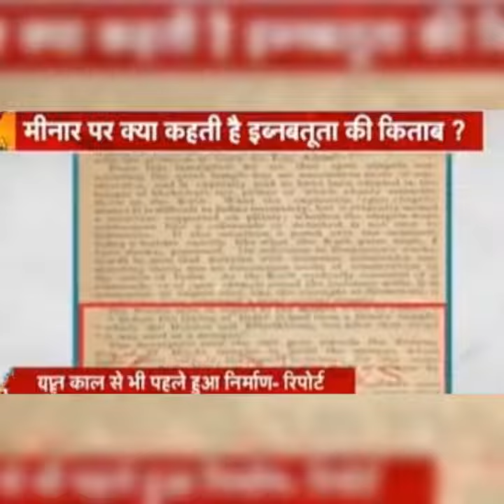कुतुब मीनार गुप्तकाल से पुरानी,बताती है 150 साल पुरानी सर्वे रिपोर्ट,लिखवा दी गौरी के गुलाम ने बनवाई